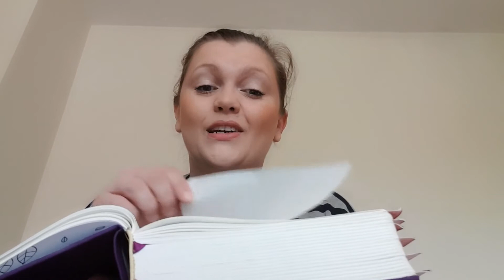The Ministry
Continuing to look at the foundational truths from Elim